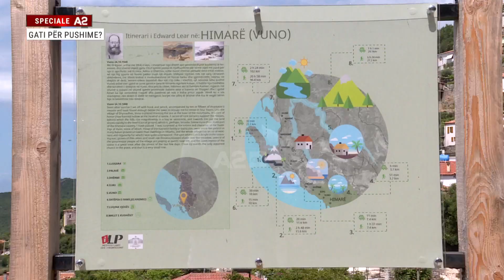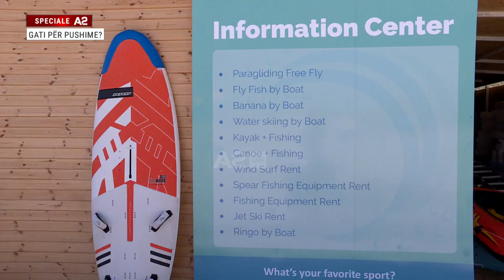SPECIALE/ Gati për pushime?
Ka nisur koha të mendojmë për pushimet. Për këtë, A2 është ndalur në Vlorë, nga këtu do t’ju tregojmë një rrugë drejt brigjeve më të bukura shqiptare.

Dielli na tregon rrugën. Do të udhëtojmë drejt ngjyrave të mrekullueshme të detit të Palasës. Pastaj, në fshatrat me banesa karakteristike të Dhërmiut, Drimadhesit e Vunoit. Do të ndalojmë në Gjirin e preferuar të rinisë, aty ku gëlon edhe jeta e natës, edhe qetësia e ditës, në Jalë.

Megjithatë, ndalesa jonë do të jetë në Himarë, aty ku e gjejnë veten të rinjtë, por edhe familjarët, aty ku ofrohen mundësitë më të shumta të hotelerisë dhe shërbimeve turistike, e nga ku mund të shkohet lehtësisht në të gjitha këto brigje detare. Ne do të shëtisim në vendet më të frekuentuara për të parë nëse vërtet jemi gati për një sezon të mirë.